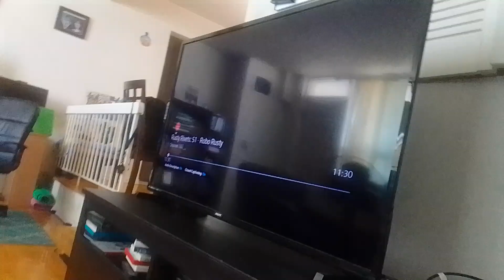vor twitch & wormwood's adventures of Sofia the first forever royal p.3 drain protectors powers(2)